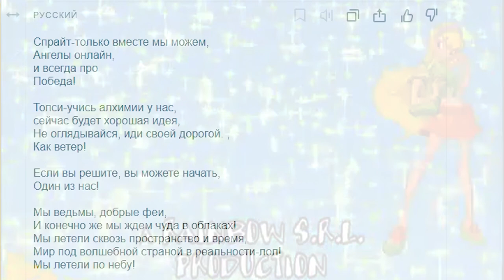Если бы мультики озвучивал яндекс переводчик | Винкс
Спрайт